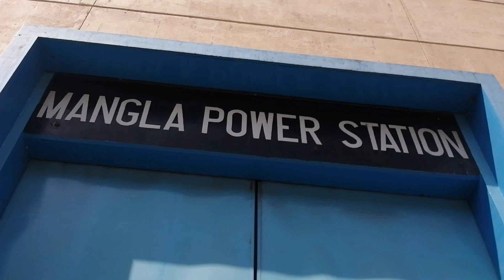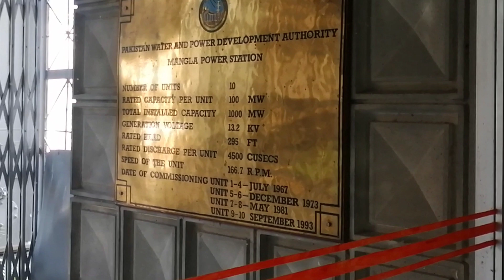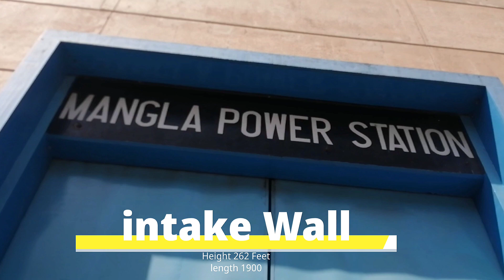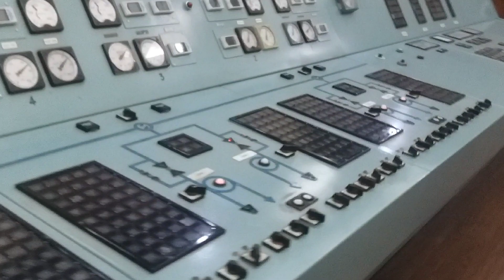Mangla dam Power House | Mangla Dam Spillway & history | Amin Rajput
mangla dam is one of the big water reservoir in Pakistan it has many responsibilities and has a big role in Pakistani economies, during our visit we discover power house spillways area and lake site it has many many informative things which we saw our we will be very thank full to mr mazhar iqbal sahab who arrange this visit for us, our dream comes true when he called us for visit, it is a great honor for us to see the reality of mangla dam.

The dam was constructed between 1961 and 1965 across the Jhelum River, about 67 miles (108 km) south-east of the Pakistani capital, Islamabad in Mirpur District of Azad Kashmir. The Mangla Dam components include a reservoir, main embankment, intake embankment, main spillway, emergency spillway, intake structures, 5 tunnels and a power station. Besides the main dam, a dyke called Sukian – 17,000 feet in length and a small dam called Jari Dam to block the Jari Nala – about 11 miles beyond the new Mirpur town had to be constructed.

There was a total of 120 x 106 cubic yards (cu yds) of excavation for the reservoir whereas the total fill amounted to 142 x 106 cu yds and concrete to 1.96 x 106 cu yds respectively. The main embankment is earth fill with clay as the core material. Gravel and A-type sandstone are applied on the shoulders. The maximum height of embankment above the core trench is 454 feet and the length is 8,400 feet. The intake embankment is earth fill type with B-type sandstone as the core material. Gravel is applied on the shoulders. The maximum height of intake embankment above the core trench is 262 feet and the length is 1,900 feet.

Sukian Dam is earth fill with B-type sandstone as the core material. A-type sandstone is applied on the shoulders. The maximum height of the intake embankment above the core trench is 144 feet and the length is 16,900 feet.

Jari Dam is also an earth fill type with silt as the core material. Gravel is applied on the shoulders of the dam. The maximum height of Jari dam above the core trench is 274 feet and the length is 6,800 feet. The main spillway is a submerged orifice type with 9 radial gates, 36 x 40 feet each; it has a maximum capacity of 1.1 million cusecs. The emergency spillway is weir type with an erodible bund and a maximum capacity of 0.23 million cusecs. The 5 tunnels are steel and concrete lined and 1,560 feet long in bedrock. The internal diameter ranges between 26 and 31 feet.
English subtitles
Amin Rajput